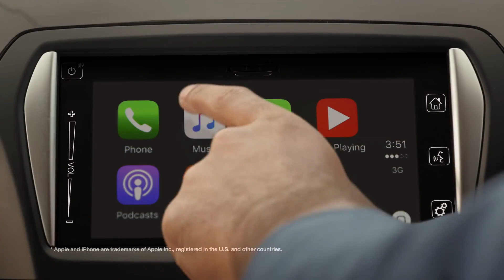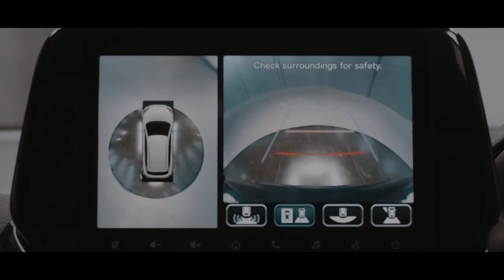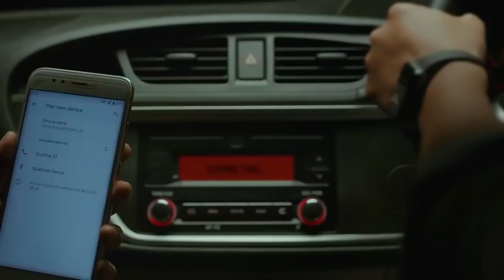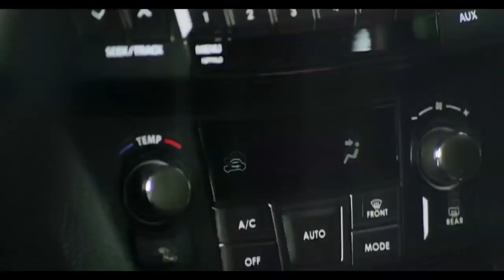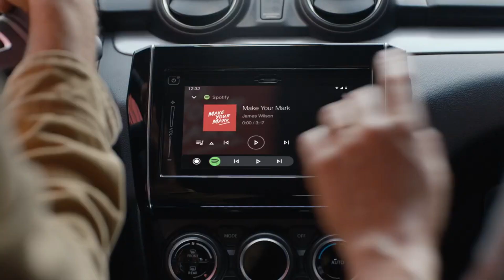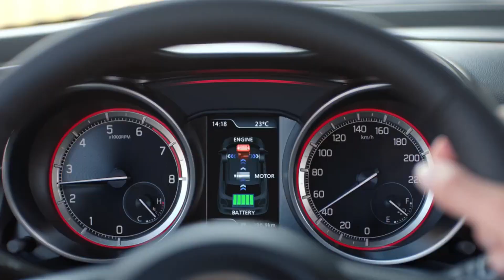Maruti Car 40 KMPL